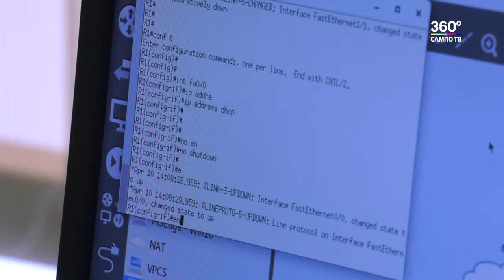Люди с инвалидностью соревнуются в профмастерстве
Сегодня стартовал третий  чемпионат профессионального мастерства "Абилимпикс". Он должен выявить лучших работников среди людей с ограниченными возможностями. Региональный этап будет проходить в течение трёх дней на различных площадках города по 15 компетенциям. Школьники, студенты и специалисты из 14 районов будут состязаться за возможность работать на предприятиях города и республики.